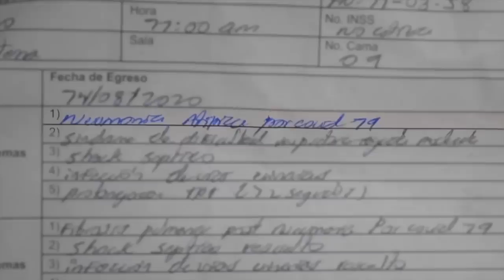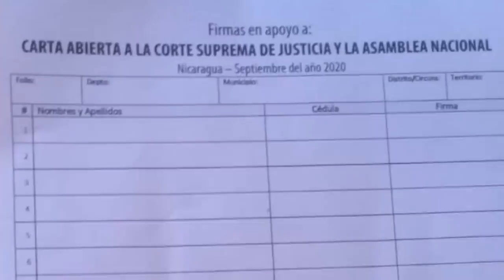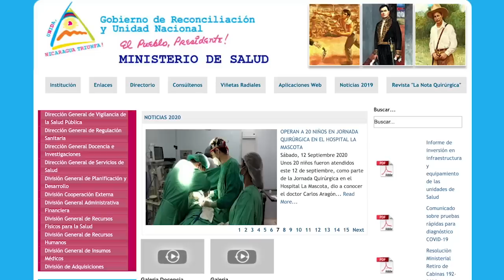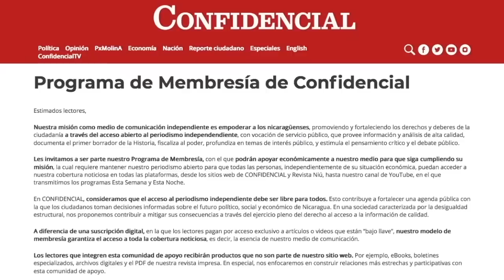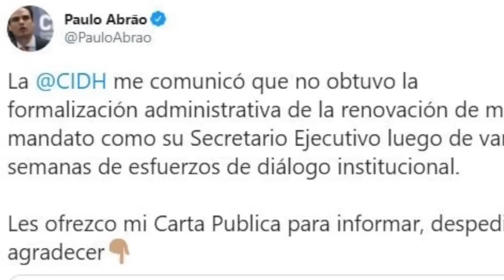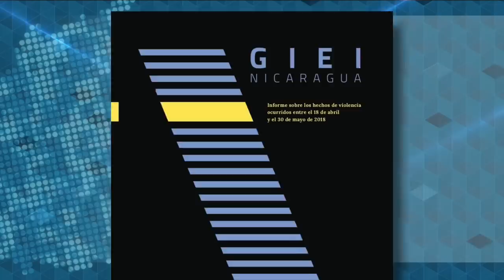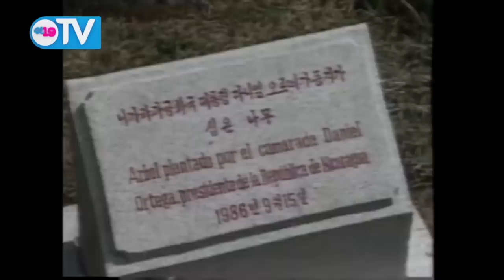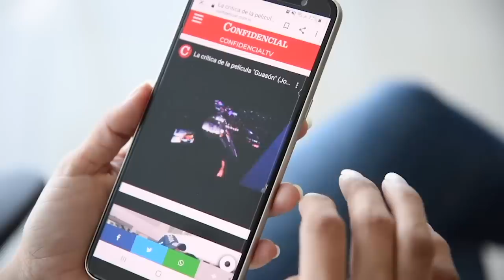📺 Las muertes en el campo por covid-19; Entrevista con Paulo Abrao; el "agente extranjero" D. Ortega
Esta Semana | La resistencia ante la escalada policial; los muertos campesinos por covid-19 en Nueva Segovia; la ley de Ortega que pretende que los opositores se autoincriminen; entrevista con Paulo Abrao: "los familiares de las víctimas en Nicaragua, un ejemplo para América Latina"; y el "agente extranjero" Daniel Ortega en La Última Mirada News.